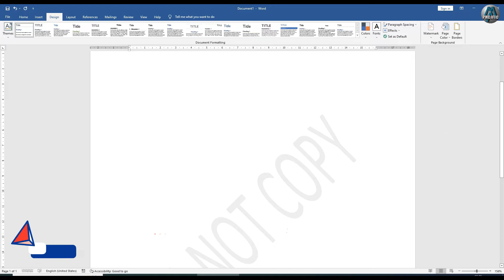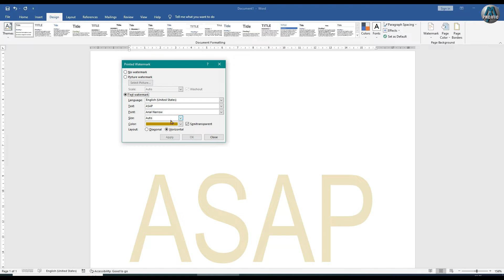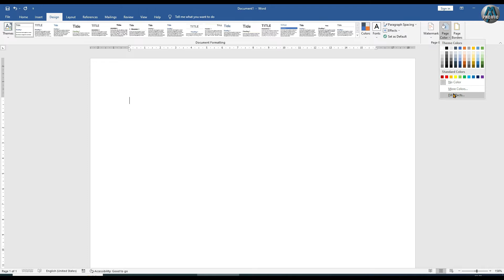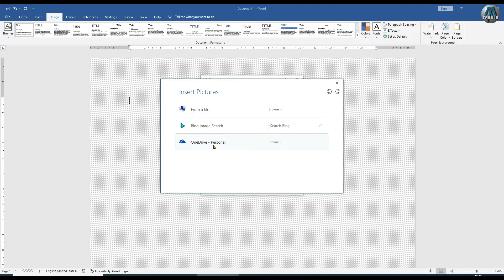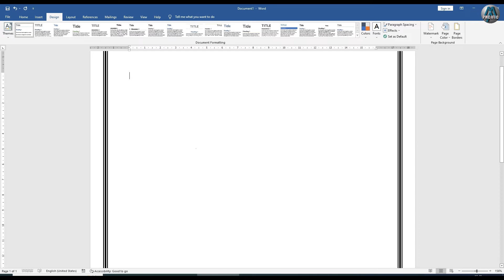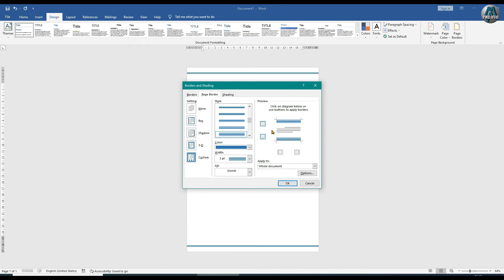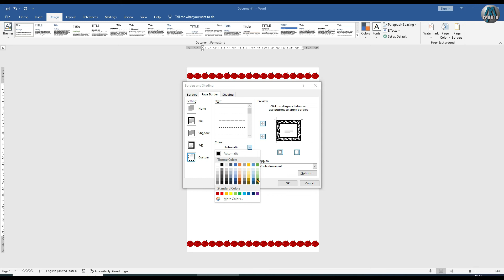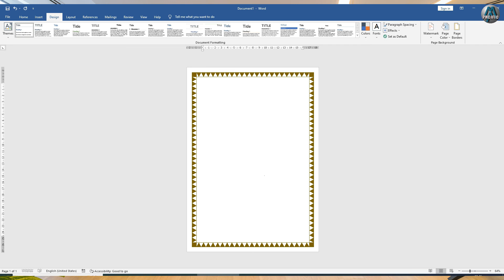MS Word 2019 Tutorial | Watermark & Page Borders Format | Beginners Training Class No 30 اردو / नहीं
Pacific Mentor Like our Facebook Page...! Pacific Mentor Don't forget to tag our Channel...!
Don’t use Pacific Mentor content any platform
MS word 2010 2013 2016 and 2019 - Insert Menu In اردو / नहीं MS Word 2019 Shape Insert Format menu | format tab design karna new features ms word 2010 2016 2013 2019 Cover Page add , blank page add , page break Shape add with all new features of ms word 2010, 2016, 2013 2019 . mostly features of ms word 2007 is in all above versions of Microsoft office word. if you know how to use word 2007 than dont warry its very easy to use ms word 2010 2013 and 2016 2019. in this video i explain the insert tab of ms word with all complete old & new features. 2019.
How to insert Shape in word 2010, Microsoft word 2019 missing solved
Pacific Computer Training Institute
Microsoft Word اردو / नहीं Tutorial - Complete MS-Word Tutorial for Beginners Is word ke tutorial me word ke sabhi tab ko maine cover kiya hai, Isme Home Tab se Lekar, View Tab tak ke sabhi options maine bataye aur uske ander ke sabhi options ko maine explain kiya hai - Ms-Word 2007, Ms-Word 2010, Ms-Word 2013, Ms-Word 2016, Ya Microsoft word 2019 Ho in sabhi ke liye ye ek hi Word Tutorial in اردو / नहीं wala Kafi Hai...so This is the Complete Tutorial of Ms-Word for Beginners to Advance Lectures.
MS WORD SHORT KEYS LINK

1) Home Tab / Ribbon Bar in Microsoft Word
2) Insert Tab / Ribbon Bar in Microsoft Word
3) Design Tab / Ribbon Bar in Microsoft Word
4) Page Layout Tab / Ribbon Bar in Microsoft Word
5) References Tab / Ribbon Bar in Microsoft Word
6) Review Tab / Ribbon Bar in Microsoft Word
7) View Tab / Ribbon Bar in Microsoft Word
8) How to Create Letter and Mailings in Ms-Word
9) Macros in MS-WORD
10) Protection in Ms-Word
|| Content ||
 1. writer ✍:- Zeeshan Aslam (Pacific Mentor)
 2. voice 🔊 :- Zeeshan Aslam Thank You